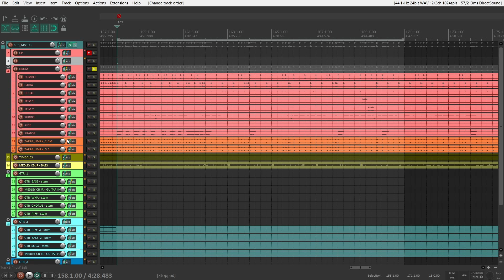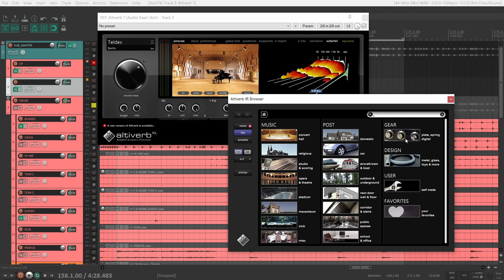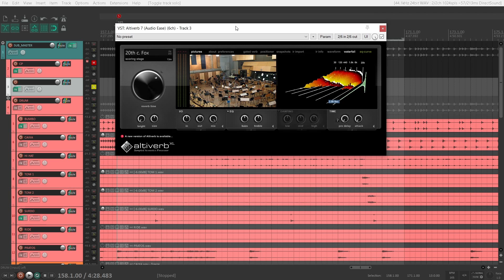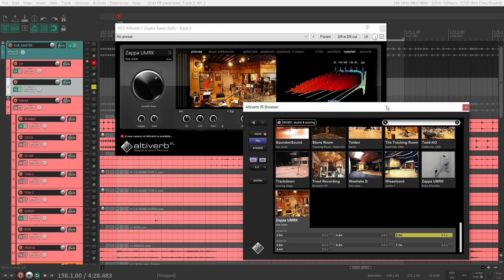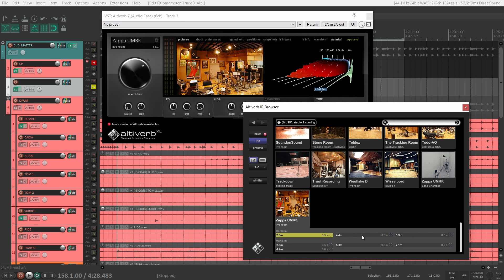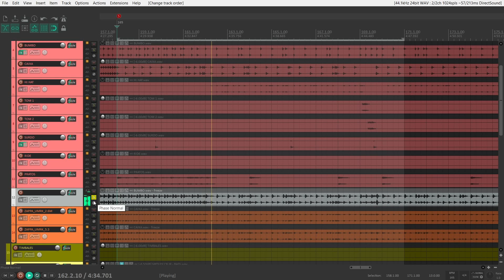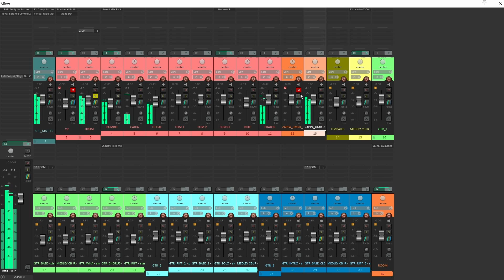Como deixar o som da Bateria Eletrônica com peso e profundidade, soando como uma Bateria Acústica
✅ O que é um Reverb de Convolução 👇🏻

👨‍🏫 Consultoria online.

✅ Edição 👇🏻
🔊 Áudio: Reaper